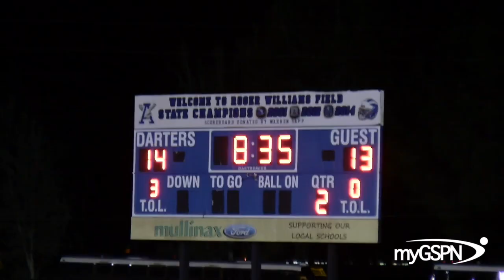myGSPN GameFilm - Flagler Palm Coast 25 - 42 Apopka HS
Apopka moves onto the next round of the playoffs after defeating Flagler Palm Coast 42-25!